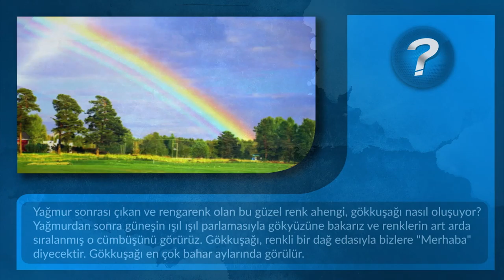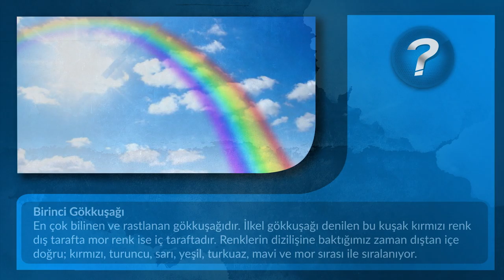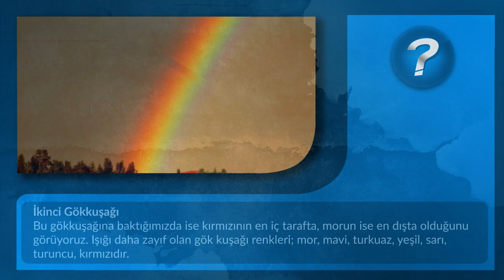Gökkuşağı Nasıl Oluşuyor ?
Bilimsel verilerle oluşturulan içeriklerimizle Doğru Bilgiye ulaşın.
Gerçekte Ne Olduğunu Bilmek İsteyenlere.